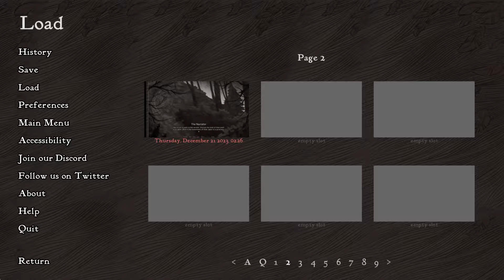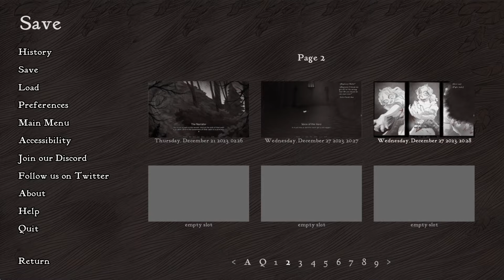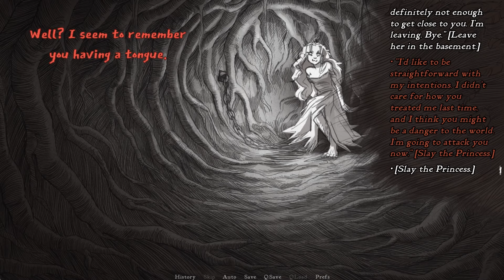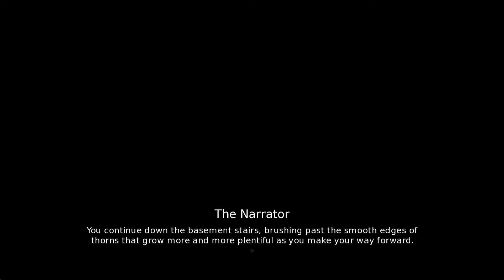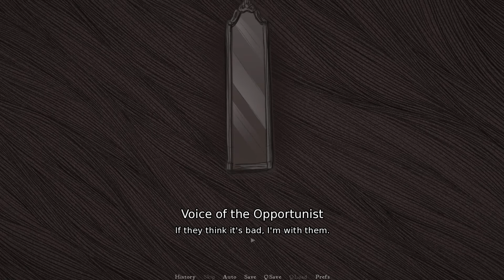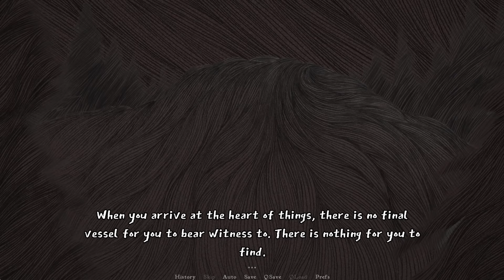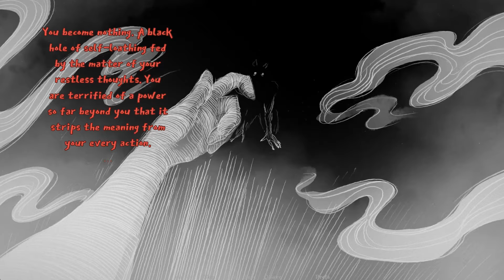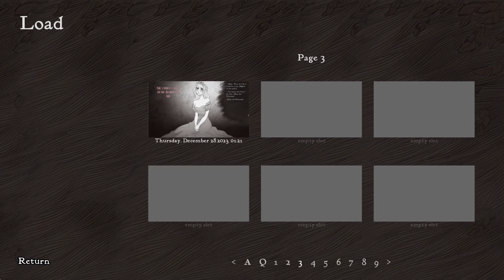Slay the Princess (6). Ведьма. Шип. Финал